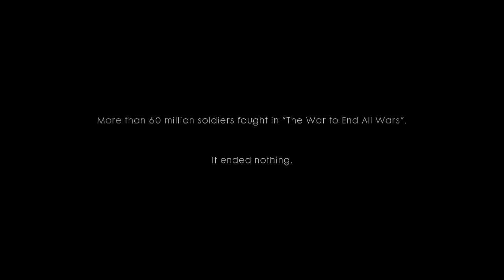The War to End All Wars - "Classic Theme/ Mayhem View" Battlefield 1 Music Video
It's so cool to go back in time and feel what is was like in WWI. This is to commemorate the game that let us do that, Battlefield 1.